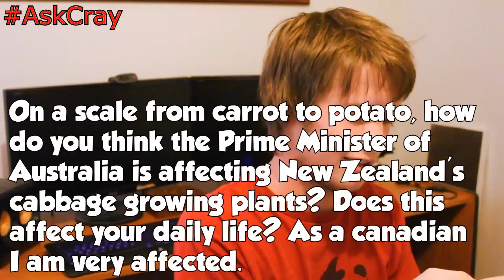Q&A With Cray! #2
Remember to leave a like for the Cray!

Hey guys! Today I answer your questions. Thank you everyone for submitting your questions!